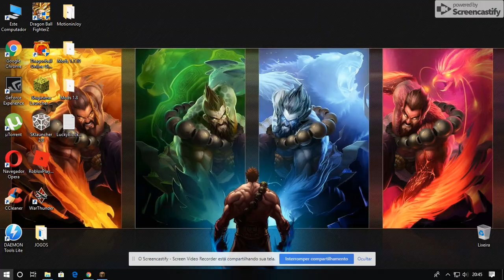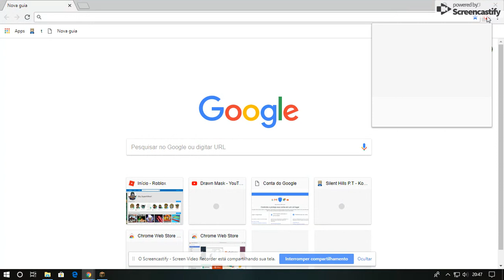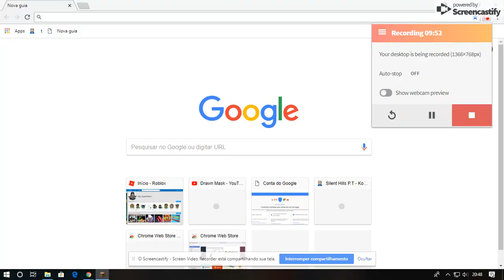EM BUSCA DE LENDAS #1: CREEPERS MALDITOS ;D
▬▬▬▬▬▬▬▬▬▬▬ஜ۩۞۩ஜ▬▬▬▬▬▬▬▬▬▬▬▬▬
▓▓▓▒▒▒░░░ LEIA A DESCRIÇÃO DO VÍDEO ░░░▒▒▒▓▓▓
▬▬▬▬▬▬▬▬▬▬▬ஜ۩۞۩ஜ▬▬▬▬▬▬▬▬▬▬▬▬▬
Skype: SuperVithor

parceiros:
Joao_GamerXD
The Flash
Gustavo X3
bruno gemes

Meu nome e vithor lucas, tenho 10 anos e jogo minecraft, kogama e roblox e o meu sonho era ser youtuber e o meu sonho se realizou ! Muito obrigado galera !